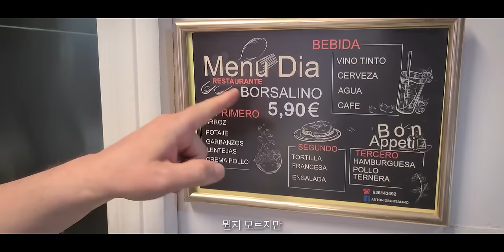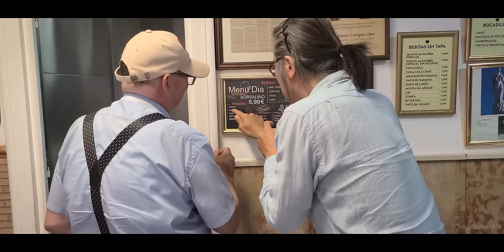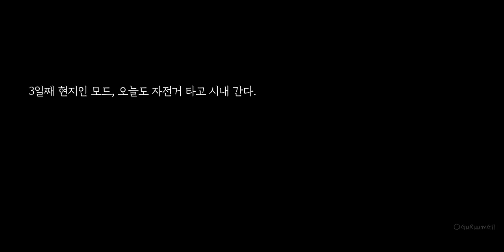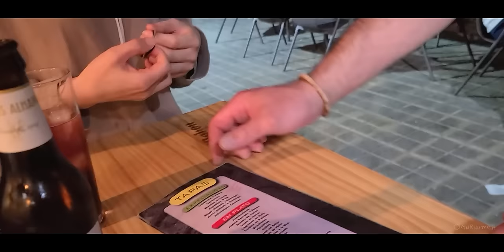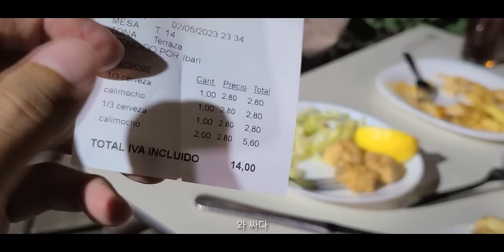스페인 주택가 차박은 어떨까? 캠핑카 세계여행 중 그라나다에서 누린 혜택 / 동쪽으로 #8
타파스 나라 안주 천국! 캠핑카 타고 스페인 그라나다에 왔다.
주택가에서 차박, 자전거 타고 그라나다 시내 나간다. 좋다.
타파스 바에서 술 한 병 시켰는데 공짜로 음식을 준다. 좋다.
그리고 니콜라스 전망대에서 바라본 공짜 알람브라 야경. 또 좋다. 하하

• 여행의 기록
- 이 영상은 2023년 5월 초에 촬영된 영상입니다.
- 스페인 남부 안달루시아 지방의 그라나다
- 동네 타파스 바 맛집 (Café Bar Borsalino), 여기 또르띠야 정말 맛있다.
- 니콜라스 전망대에서 알람브라 바라보기